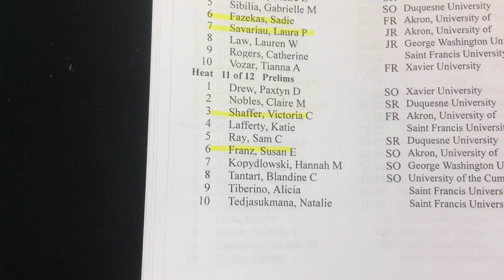2015 Magnus Cup Prelims 50 Free, Shaffer, Franz